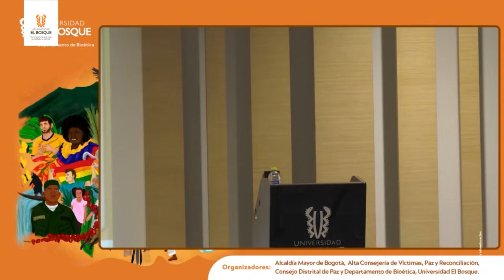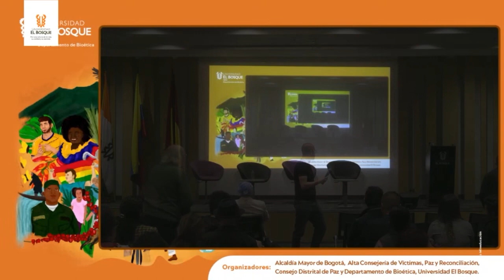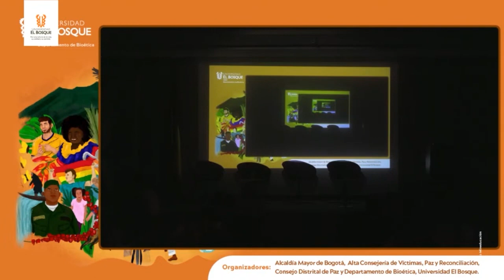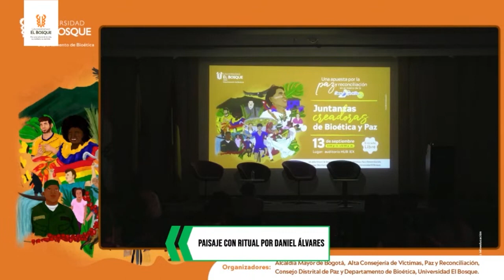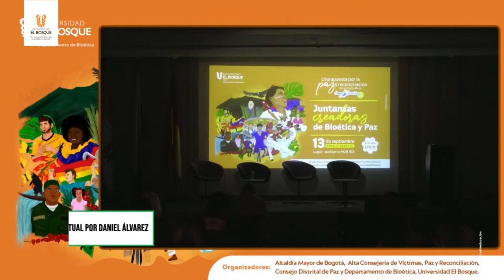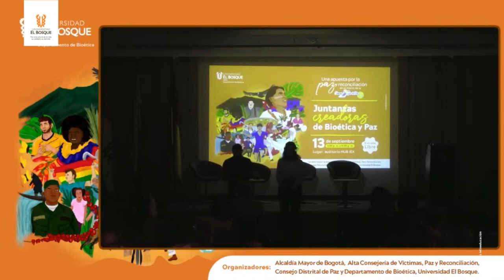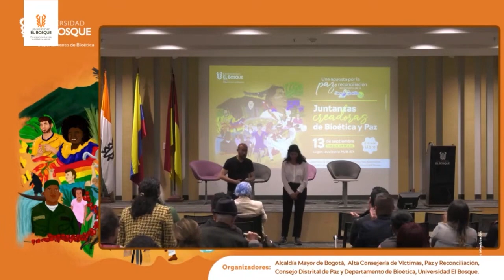Juntanza de Bioética y Paz - Profesor Daniel Álvarez